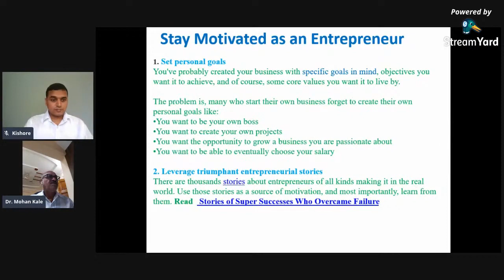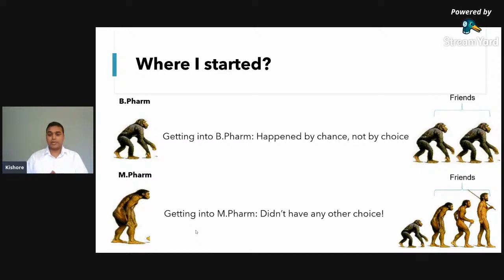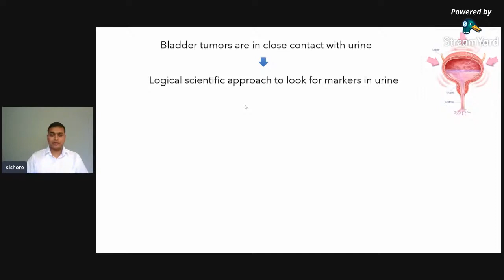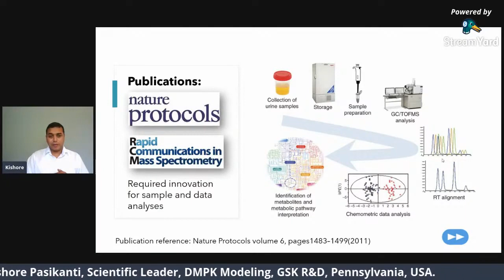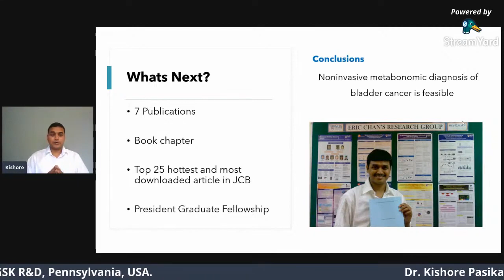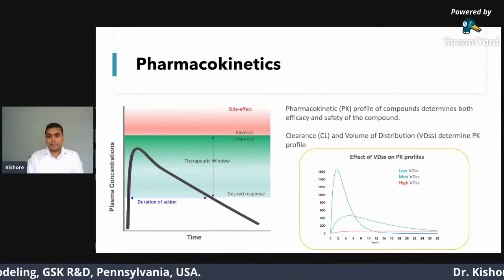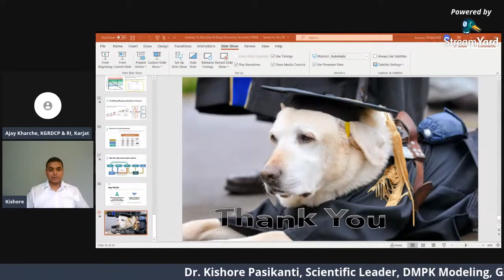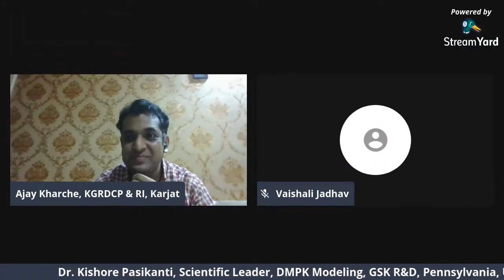Day 6 Dr Kishore Pasikanti Global Pharmaceutical Entrepreneurship Development Online webinar seri